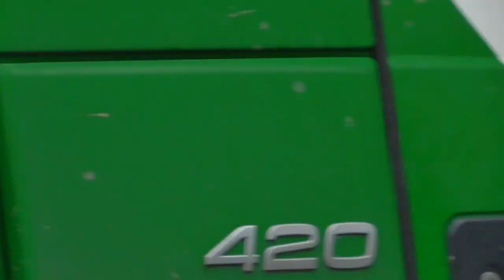(Rijopleidingen&Luchthoorns)Politie Brandweer Ambulance & ovdg met spoed in Rotterdam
op 5:20 ongeveer hoor je een man door de video schelden. let daar aub niet teveel op.